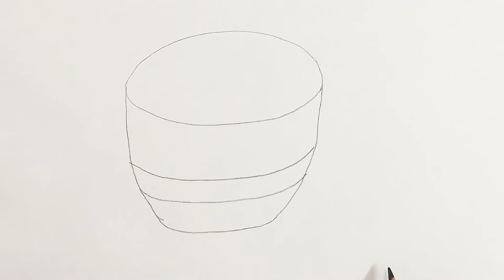how to draw cereal bowl step by step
how to draw cereal bowl for kids